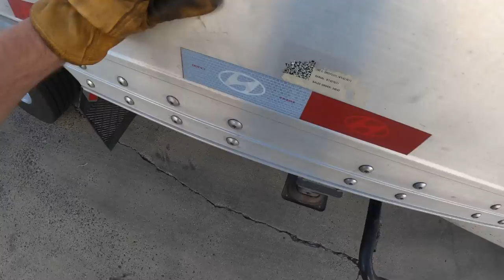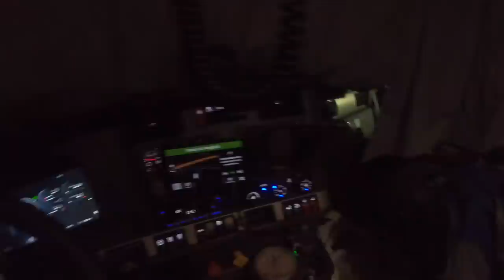| CFI | We Found a Pair of Dirty Brown Boxers | Rookie Trucking Vlog | OTR Trucking Life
Spend a Day with me in my POV Traveling across the United States in a 2023 Kenworth T680 (Next Gen)